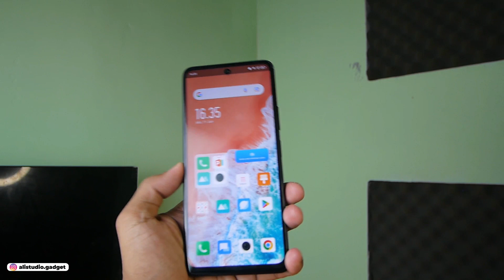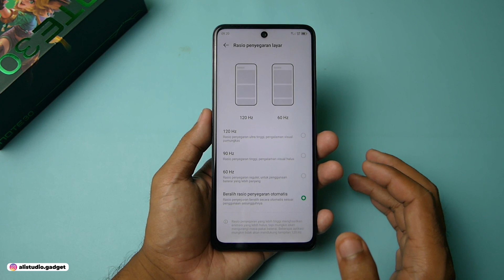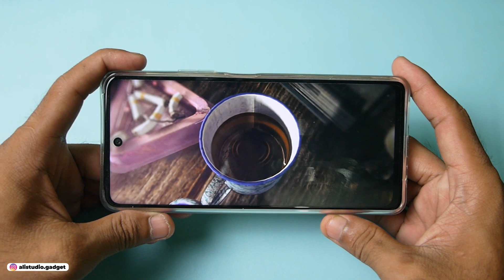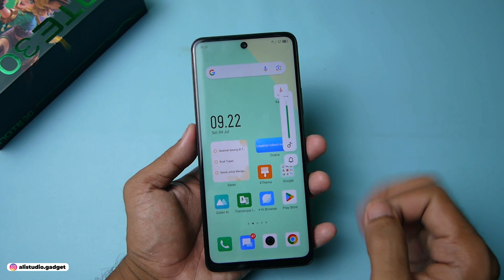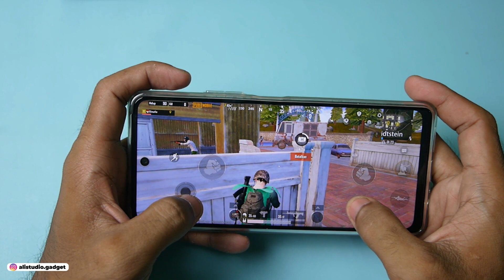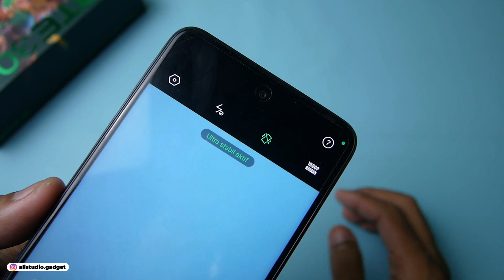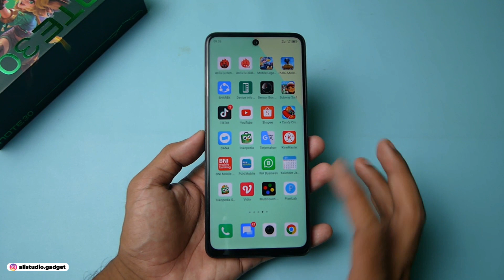KELEBIHAN & KEKURANGAN INFINIX NOTE 30 SETELAH 3MINGGU PEMAKAIAN